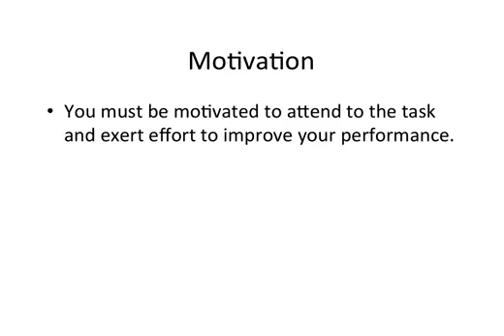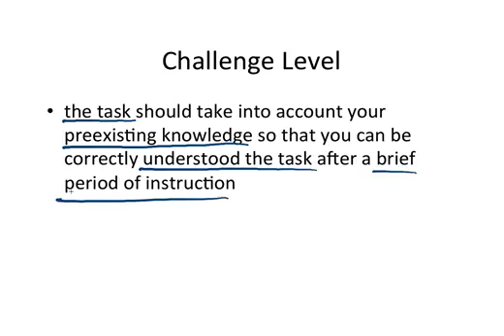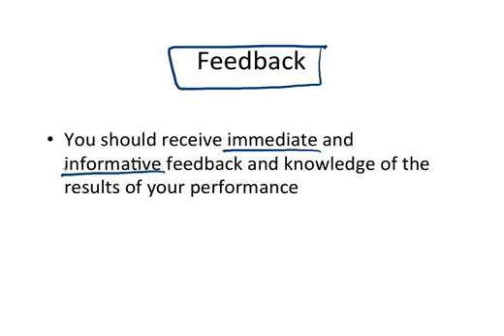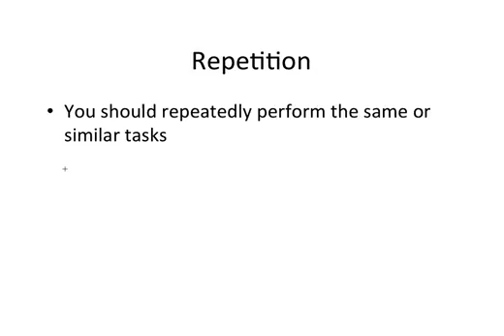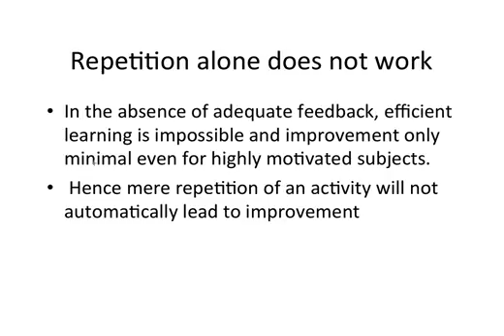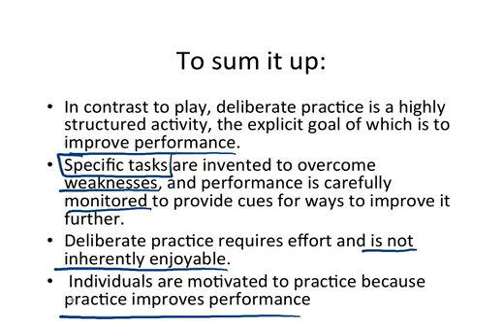BMED 2210 - Deliberate Practice and How to Study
A recording by Dr. Joe Le Doux from Fall 2014 on how to be successful in a course including altering study skills